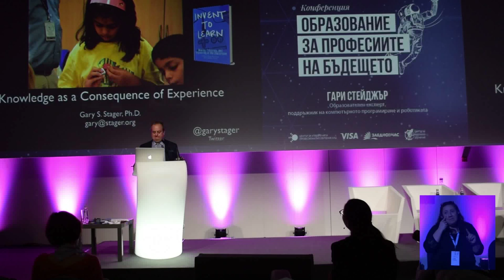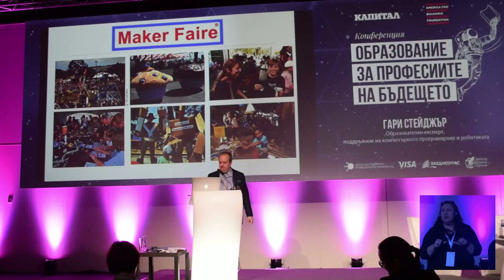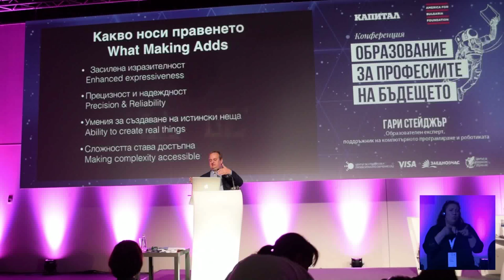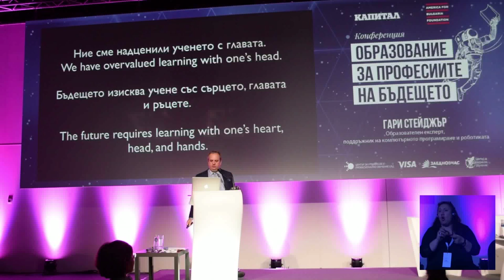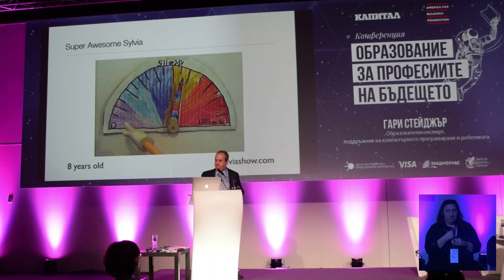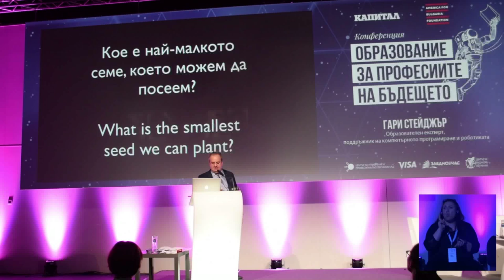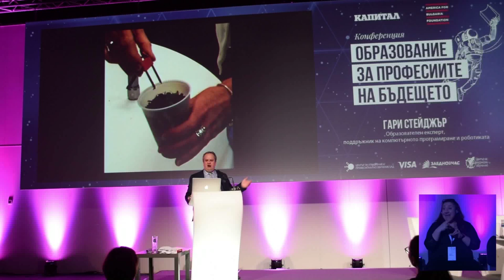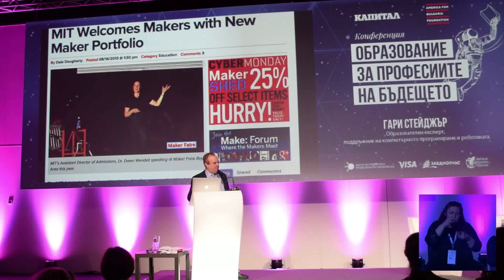Гари Стейджър, конференция "Образование за професиите на бъдещето"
Гари Стейджър, образователен експерт, поддръжник на компютърното програмиране и роботиката

Знанието е резултат от преживяване